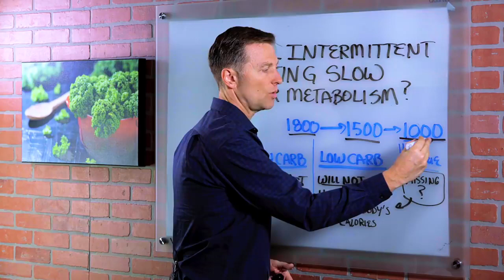Will Intermittent Fasting (One Meal a Day) Slow Metabolism? – Dr. Berg on OMAD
For more info on health-related topics, go here:

Take Dr. Berg's Free Keto Mini-Course:  or go here:

In this video, Dr. Berg talks about intermittent fasting one meal a day (OMAD). He also answers the question, will it slow metabolism.

Due to the fact that you need too lower your calories because you're not eating too frequently, some might consider this "Lower Calories". And low-calorie diets will slow the metabolism, BUT... what people are missing is when the carbs are lowered, you'll burn your own body fat, raising your overall calories burned.

However, when you go higher carbs, you don't access your own body fat, so the lowered calories will slow the metabolism and keep you hungry and cravings.